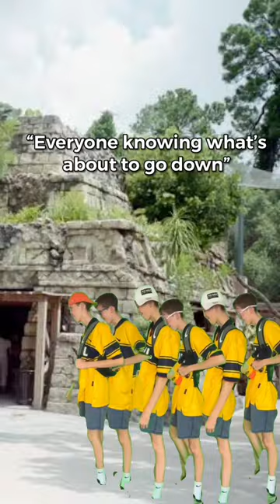7 YEAR OLD YOU COMPILATION 🤣💫 Season 1 | Episode 1-7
What's up TATIANAS!  here are the first 1-7 out of 14 videos of the "7 YEAR OLD YOU"  SEASON 1! Hope you enjoy and comment if you excited for the next 7 episodes!

I know the world we are living in at the moment can be really divided, & I'm hoping this series can bring us all together as a community. Make us all relate and experience being a 7 year old kid just for one last time. If you need a little bit of relief, laughter and where we all can feel united😊❤️SUBSCRIBE NOW & DON'T MISS THE NEXT EPISODE EVERY Tuesday, Thursday and Saturday because there is a secret storyline happening throughout the seasons!!! So make sure you watched the last EPISODE